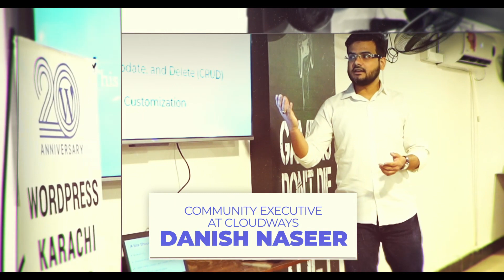WordPress Karachi Meetup: Celebrate 20 Years of WordPress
WordPress's 20th Anniversary was celebrated last month globally. Hundreds and thousands of regional WordPress communities have organized celebration events and meetups to acknowledge the growth of an open-source CMS, WordPress.